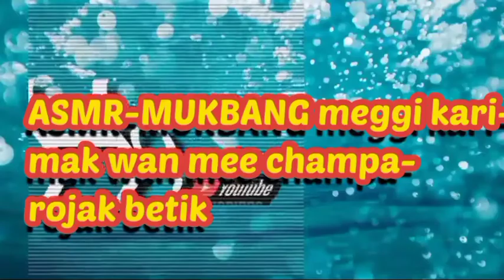ASMR(mukbang) meggi kari-mee champa mak wan-rojak betik kompilasi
makanan selera malaysia...mane² kita makan janji halal